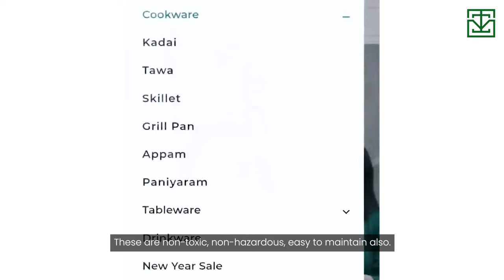Utensils that are Good for Your Health | TIV Testimony | The Indus Valley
Mom Blogger, Manika is very happy to welcome a new set of natural cookware from The Indus Valley. Watch her share excitement about her recent purchase - Cast Iron Kadai, Iron Tawa, Cast Iron Skillet and also, the benefits of the cast iron cookware.